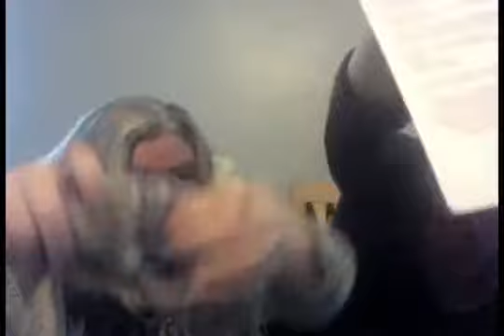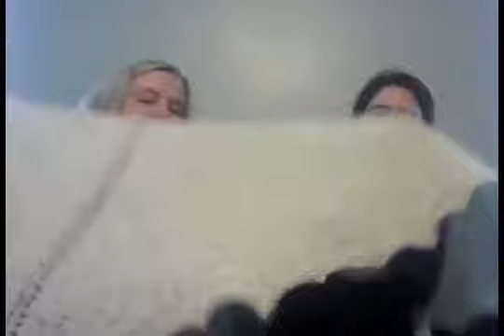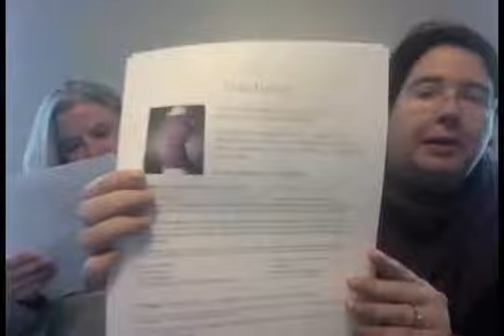Ep 31: No Sleep 'Til Rhinebeck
Wendy and Sheila discuss their giant hands (?!) and bring you the usual project chat, including Sheila's completed test knit, and the nearly completed Gawain sweater. Only three days before Rhinebeck!